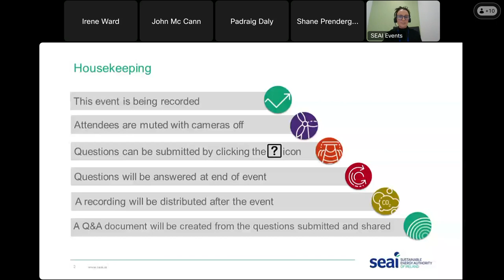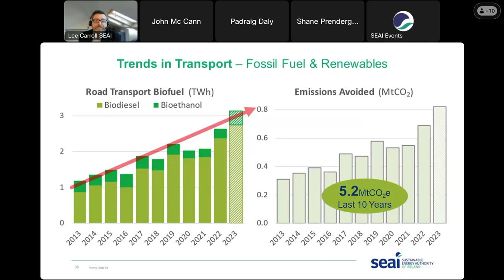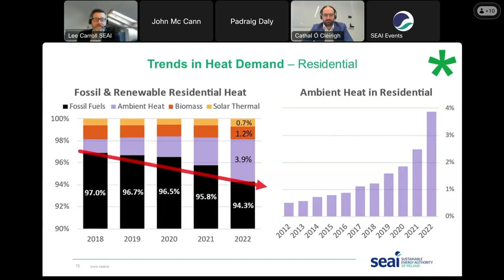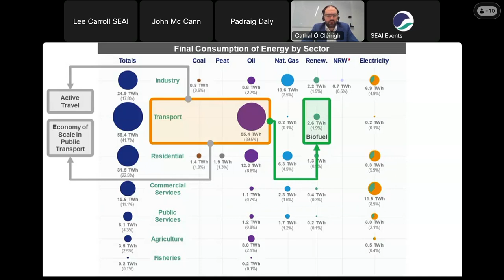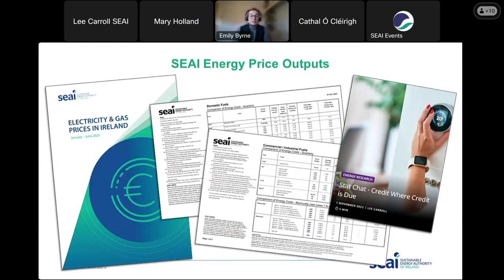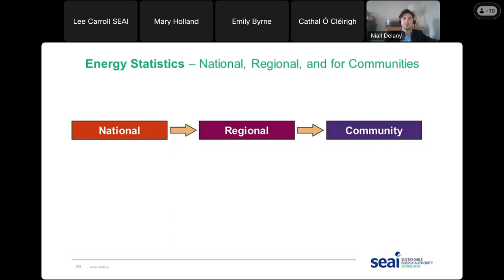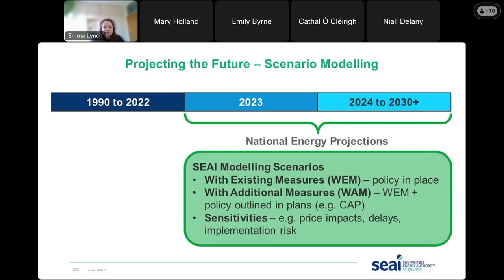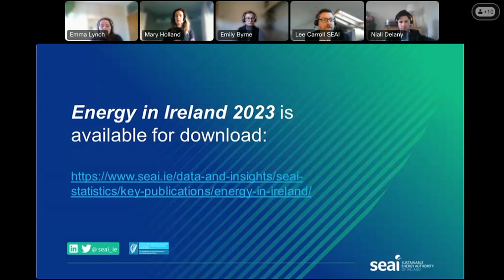Launch of SEAI's 22nd Energy in Ireland Report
The SEAI Energy in Ireland Report Launch features a series of presentations from across SEAI's data and statistics teams, focusing on Ireland's energy and energy-related emissions data from 2022 and 2023.

For more info on SEAI's Energy in Ireland publications, follow this